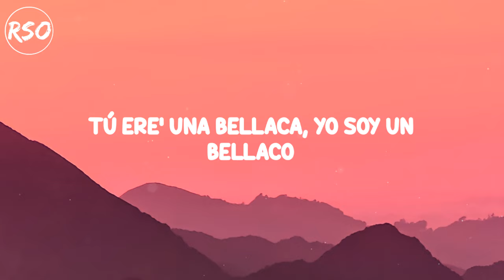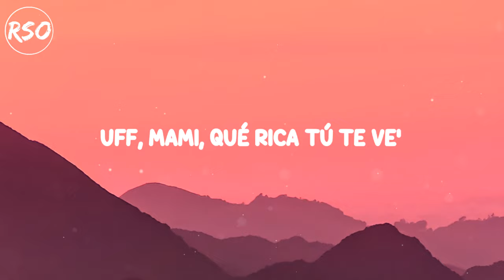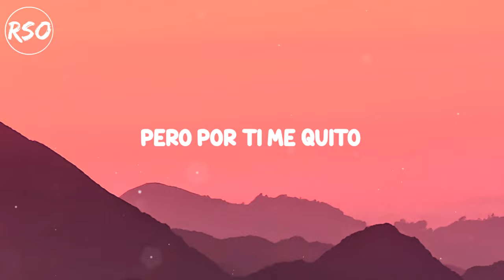Bad Bunny, Chencho Corleone - Me Porto Bonito (Letra/Lyrics)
✅ Disfruta de tus canciones favoritas la letra/lyrics

[LETRA]